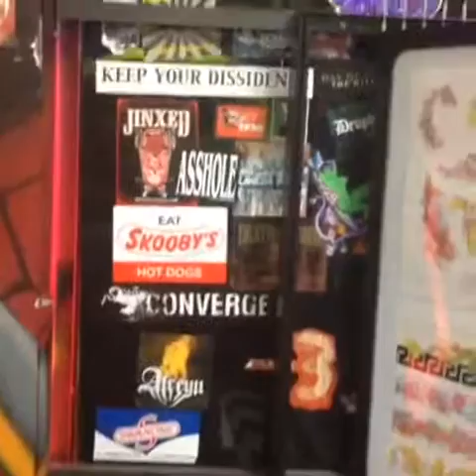Atomic Tattoo Hollywood